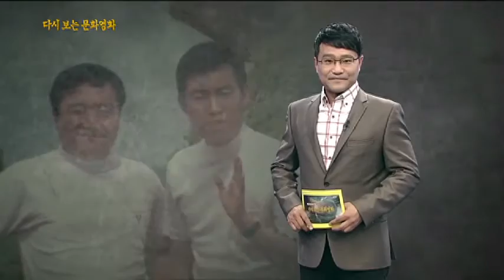'밤그대' 초대DJ 이성화의 영상해설-다시보는 문화영화19회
이성화 아나운서의 영상해설로 듣고 즐기는 '다시보는 문화영화' 19회
- 새벽 종이 울렸네 (1972년 제작)

출연 :
대한민국 코미디 1세대
땅딸이 이기동, 이대성

남진, 나훈아, 하춘화, 이미자